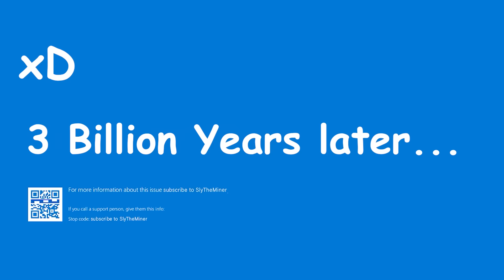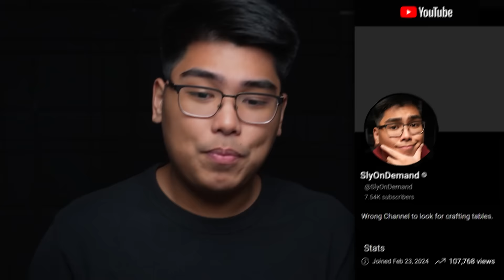KadaCraft 6: Episode 13 - We are the Government